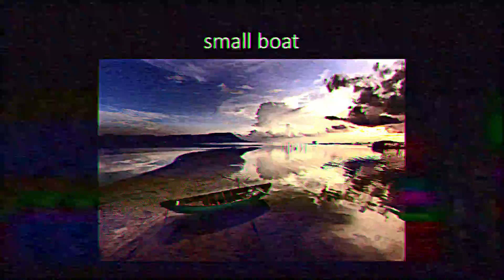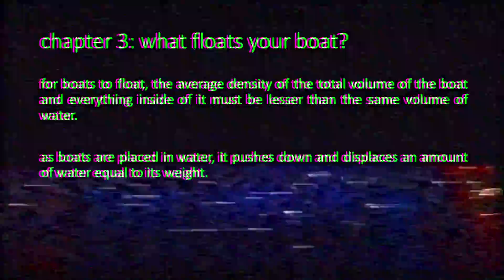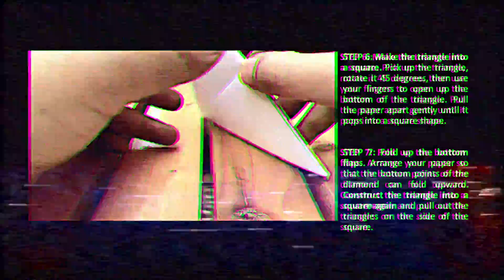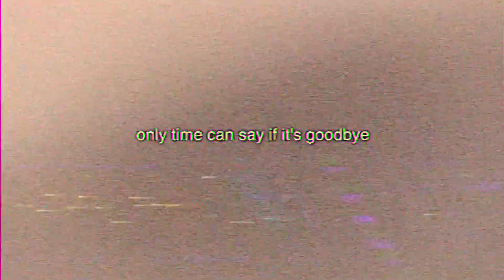The Geeks - The Song of Yesteryear (Official Video)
Paper boat instructional video. Shot with a faulty iPhone camera in 15 minutes, the video is exactly what you'd expect from your favorite slackers. Additional footage from JLE Music!

The 3rd single from the upcoming Geeks album, Sitcom Theme Songs -- out on digital platforms on December 9. Celebrate with us on December 10, 2022 at Mow's Matalino! See you!

Featuring Jillian Santiago of formerly maryknoll on vocals. Released and distributed by Lilystars Records.

Lyrics:

Can you hear it now
The song of yesteryear
Slowly getting there to where you are

Can you feel the weight
Slowly caving in
I have longed for this time

Can you hear the waves
Crashing into us
Drowning out the sound of yesterday

If I am all alone when it’s done
will I welcome the void when i’m gone
Only time will tell
Only time can say if it’s goodbye

Can you feel the change
Coming from within